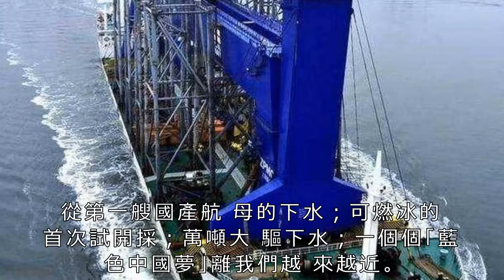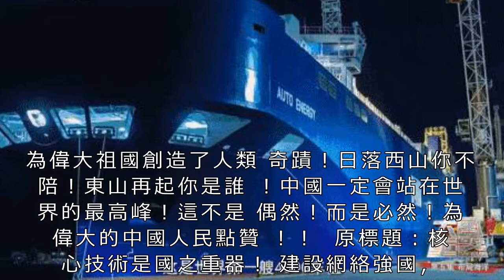國之重器，滿載二十五萬噸讓世界傻眼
我們知道，過去西方一直視中國為拖長辮、纏小腳的落後標本。而在新中國成立之初，西方也曾暗暗自喜，以為中國會如其所願的成為他們的打工仔。

但現在，他們失望了，隨著如今中國在經濟、裝備科技等方面的大舉投入，我們已慢慢步入裝備現代化國家行列，一個又一個「中國奇蹟」正在上演，比如海洋裝備領域。

從第一艘國產航母的下水；可燃冰的首次試開採；萬噸大驅下水；一個個「藍色中國夢」離我們越來越近。同時這樣的一些「大國重器」也在不斷刷新著世界對於中國的認知。

首先我們介紹一下中國的這艘半潛船，他叫「新光華號」，是中國最大、世界第二大的半潛船，現已下水。其下潛吃水達30米，滿載10萬噸。可託運海上平台、潛艇等超重、超長的海上重器，甚至連中小型航母都可以拖走。

其次是我們再說說，中國的海上大力士——振華30，其船長290多米，寬58米。排水量可達25萬噸，甚至超過了全球所有現役航母的排水量。而且最大臂力能吊起1.2萬噸的重物，相當於60架波音747客機的總重，是世界最大的全迴轉起重船。

藍鯨1號，他被譽為可燃冰開採的「深海巨獸」，他是全球最大、鑽井深度最深的海上鑽井平台。還可在3000米的深海進行作業，最大鑽井深度1.5萬米。

大型龍門吊，在這一領域，中國幾乎占全世界80%多的市場份額。而在軍事裝備方面，大型龍門吊更是建造航母所必不可少的幫手。中國龍門吊曾幫助英國造2艘伊莉莎白女王級航母，當然正如局座曾說的那樣，美國想要建造大型軍艦同樣也離不開中國龍門吊。

世界首艘深海採礦船，據官方統計，該船最大作業水深2500米，排水量達4.5萬噸，堪比中型航母。同時，據悉目前這種深海採礦船只有中國能生產，可謂全球獨有，解決了深海採礦的一大世界難題。而更值得注意的是，海底蘊藏著多達880億噸的稀土等戰略資源。所以該船的建造意義非凡。

世界第一艘4000車位的雙燃料汽車運輸船，其最強之處在於使用LNG作燃料，並基本實現顆粒物和硫化物的零排放，正式確立了中國造船業在節能環保技術領域的領先地位。

而對此一些西方媒體如德國《焦點》周刊曾感嘆，中國裝備科技的發展步伐實在太快了，可能已被大大低估，而未來的中國必將打造成為真正的世界裝備強國。

所以，最後不得不說，偉大的中國人民用「只爭朝夕」的辛勞工作，為偉大祖國創造了人類奇蹟！日落西山你不陪！東山再起你是誰！中國一定會站在世界的最高峰！這不是偶然！而是必然！為偉大的中國人民點贊！！

原標題：核心技術是國之重器！建設網絡強國，習近平提出新要求

4月20日至21日，黨中央第一次召開全國網絡安全和信息化工作會議。習近平出席會議並發表重要講話。七常委悉數出席。

會上，習近平強調，我們必須敏銳抓住信息化發展的歷史機遇，並指出，黨的十八大以來，我們不僅走出一條中國特色治網之道，而且提出一系列新思想新觀點新論斷，形成了網絡強國戰略思想。

面對信息化變革帶來的機遇和挑戰，網絡強國建設接下來怎麼干，習近平提出不少新要求。一起學習！

提高網絡綜合治理能力

要提高網絡綜合治理能力，形成黨委領導、政府管理、企業履責、社會監督、網民自律等多主體參與，經濟、法律、技術等多種手段相結合的綜合治網格局。

推進網上宣傳理念、內容、形式、方法、手段等創新

要加強網上正面宣傳，旗幟鮮明堅持正確政治方向、輿論導向、價值取向，用新時代中國特色社會主義思想和黨的十九大精神團結、凝聚億萬網民，深入開展理想信念教育，深化新時代中國特色社會主義和中國夢宣傳教育，積極培育和踐行社會主義核心價值觀，推進網上宣傳理念、內容、形式、方法、手段等創新，把握好時度效，構建網上網下同心圓，更好凝聚社會共識，鞏固全黨全國人民團結奮鬥的共同思想基礎。

決不能讓網際網路成為傳播有害信息、造謠生事的平台

要壓實網際網路企業的主體責任，決不能讓網際網路成為傳播有害信息、造謠生事的平台。要加強網際網路行業自律，調動網民積極性，動員各方面力量參與治理。

維護網絡安全，要做好這4件事

要樹立正確的網絡安全觀，加強信息基礎設施網絡安全防護，加強網絡安全信息統籌機制、手段、平台建設，加強網絡安全事件應急指揮能力建設，積極發展網絡安全產業，做到關口前移，防患於未然。

要落實關鍵信息基礎設施防護責任，行業、企業作為關鍵信息基礎設施運營者承擔主體防護責任，主管部門履行好監管責任。

要依法嚴厲打擊網絡黑客、電信網絡詐騙、侵犯公民個人隱私等違法犯罪行為，切斷網絡犯罪利益鏈條，持續形成高壓態勢，維護人民群眾合法權益。

要深入開展網絡安全知識技能宣傳普及，提高廣大人民群眾網絡安全意識和防護技能。

加速推動信息領域核心技術突破

核心技術是國之重器。要下定決心、保持恆心、找准重心，加速推動信息領域核心技術突破。

要抓產業體系建設，在技術、產業、政策上共同發力。

要遵循技術發展規律，做好體系化技術布局，優中選優、重點突破。

要加強集中統一領導，完善金融、財稅、國際貿易、人才、智慧財產權保護等制度環境，優化市場環境，更好釋放各類創新主體創新活力。

要培育公平的市場環境，強化智慧財產權保護，反對壟斷和不正當競爭。

要打通基礎研究和技術創新銜接的綠色通道，力爭以基礎研究帶動應用技術群體突破。

發揮信息化對經濟社會發展的引領作用

要發展數字經濟，加快推動數字產業化，依靠信息技術創新驅動，不斷催生新產業新業態新模式，用新動能推動新發展。

要推動產業數字化，利用網際網路新技術新應用對傳統產業進行全方位、全角度、全鏈條的改造，提高全要素生產率，釋放數字對經濟發展的放大、疊加、倍增作用。

要推動網際網路、大數據、人工智慧和實體經濟深度融合，加快製造業、農業、服務業數字化、網絡化、智能化。

要堅定不移支持網信企業做大做強，加強規範引導，促進其健康有序發展。企業發展要堅持經濟效益和社會效益相統一，更好承擔起社會責任和道德責任。

要運用信息化手段推進政務公開、黨務公開，加快推進電子政務，構建全流程一體化在線服務平台，更好解決企業和群眾反映強烈的辦事難、辦事慢、辦事繁的問題。

加強網信領域軍民融合

網信軍民融合是軍民融合的重點領域和前沿領域，也是軍民融合最具活力和潛力的領域。

要抓住當前信息技術變革和新軍事變革的歷史機遇，深刻理解生產力和戰鬥力、市場和戰場的內在關係，把握網信軍民融合的工作機理和規律，推動形成全要素、多領域、高效益的軍民深度融合發展的格局。

推進全球網際網路治理體系變革

國際網絡空間治理應該堅持多邊參與、多方參與，發揮政府、國際組織、網際網路企業、技術社群、民間機構、公民個人等各種主體作用。既要推動聯合國框架內的網絡治理，也要更好發揮各類非國家行為體的積極作用。

建設21世紀數字絲綢之路

要以「一帶一路」建設等為契機，加強同沿線國家特別是發展中國家在網絡基礎設施建設、數字經濟、網絡安全等方面的合作，建設21世紀數字絲綢之路。

加強黨中央對網信工作的集中統一領導

要加強黨中央對網信工作的集中統一領導，確保網信事業始終沿著正確方向前進。各地區各部門要高度重視網信工作，將其納入重點工作計劃和重要議事日程，及時解決新情況新問題。要充分發揮工青婦等群團組織優勢，發揮好企業、科研院校、智庫等作用，匯聚全社會力量齊心協力推動網信工作。

各級領導幹部特別是高級幹部要強化網際網路思維

各級領導幹部特別是高級幹部要主動適應信息化要求、強化網際網路思維，不斷提高對網際網路規律的把握能力、對網絡輿論的引導能力、對信息化發展的駕馭能力、對網絡安全的保障能力。

各級黨政機關和領導幹部要提高通過網際網路組織群眾、宣傳群眾、引導群眾、服務群眾的本領。

要推動依法管網、依法辦網、依法上網，確保網際網路在法治軌道上健康運行。

推動網信領域人才發展體制機制改革

要研究制定網信領域人才發展整體規劃，推動人才發展體制機制改革，讓人才的創造活力競相迸發、聰明才智充分涌流。

要不斷增強「四個意識」，堅持把黨的政治建設擺在首位，加大力度建好隊伍、全面從嚴管好隊伍，選好配好各級網信領導幹部，為網信事業發展提供堅強的組織和隊伍保障。